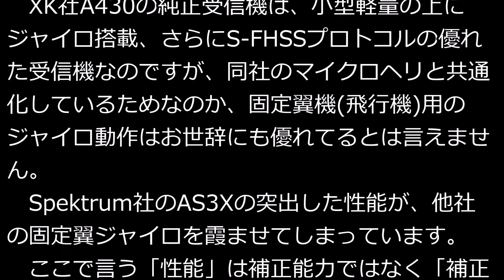HiTEC XK EDGE A430 DSM-Receiver replace-mod 受信機換装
XK EDGE A430の S-FHSS⇒DSM2 受信機に換装して飛ばしてみました。
どうもXKのジャイロは肌に合わないので。とっても扱いやすくなりました～。
UMPoint : 80pts

SPEC
　Wing Span：430mm
　Length：400mm
　Height：113mm
　Weight：80g      (実測66.5g）
　Radio：5ch Thr/Air/Elv/Rud/Gyr 2.4G /S-FHSS Protocol
　Battery：7.4v 300mAh 2s 25C LiPo
　Motor：High performance 1406 brushless motor
　Gyro：3D6G stabilization